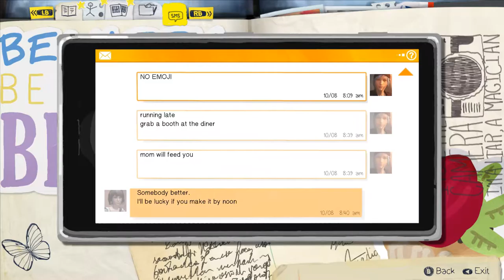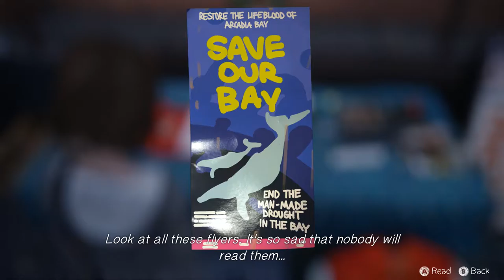Life Is Strange - E02P03 - "Out of Time"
Part 03 of episode 2 of 'Life Is Strange - Chrysalis'. Now this game definitely looks promising!

Life Is Strange is an episodic interactive drama graphic adventure video game developed by Dontnod Entertainment, and published by Square Enix.